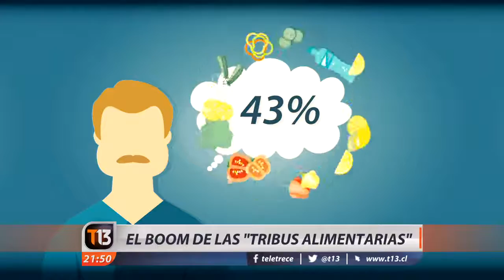De los higienistas a los crudiveganos: el boom de las tribus alimentarias chilenas